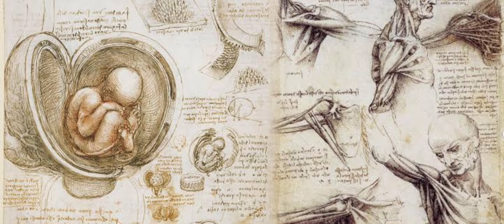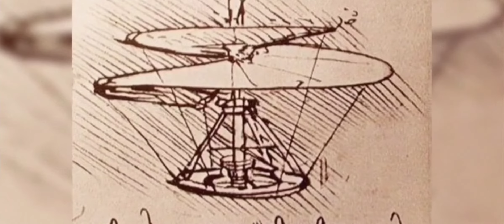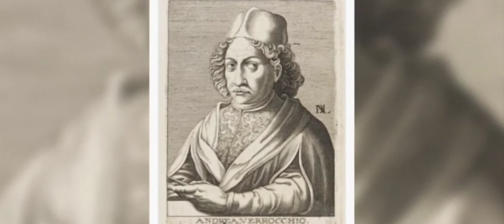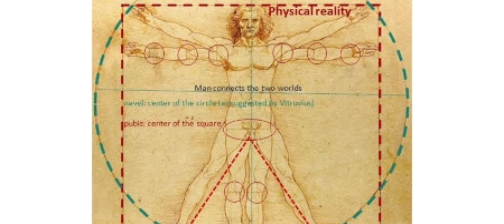Top 10 paintings of leonardo da vinci\\Biography of Vinci